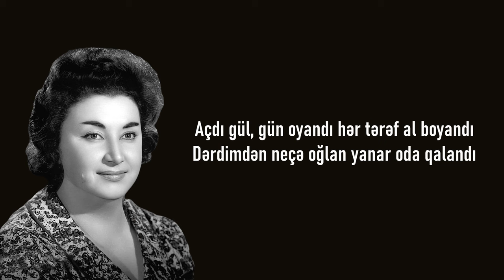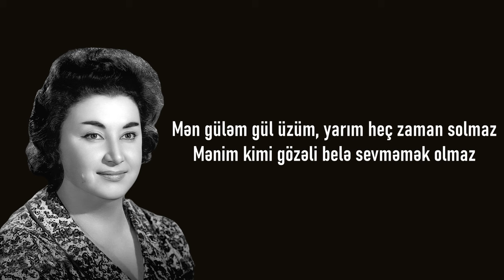Şövkət Ələkbərova - Hamıdan Gözəl Mənəm (lyrics)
Kanalımızın böyüməsi üçün bizə dəstək olmağı unutmayın!